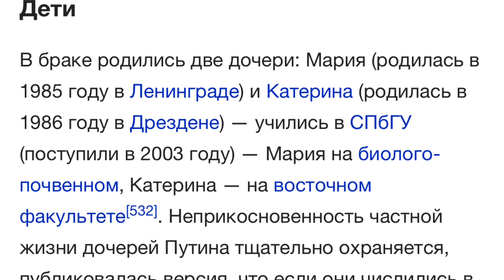PUTIN O’ZBEKMI ? | ПУТИН УЗБЕКМИ ?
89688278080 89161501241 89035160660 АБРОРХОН